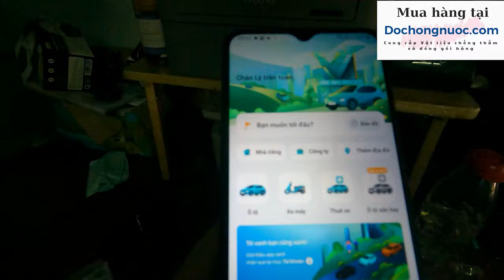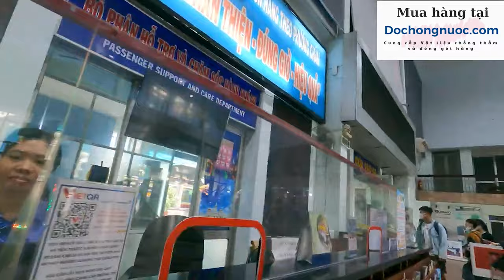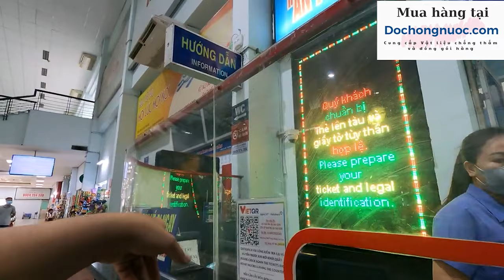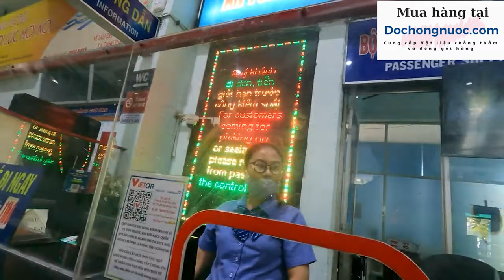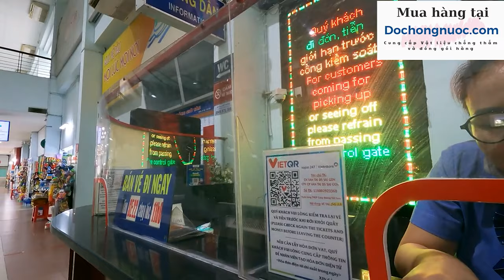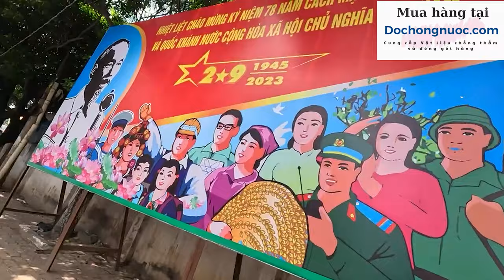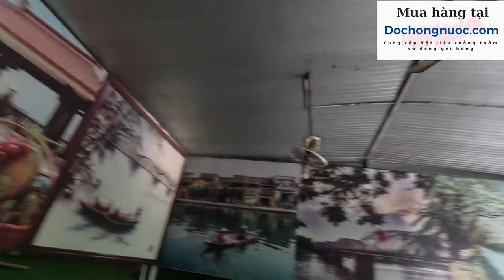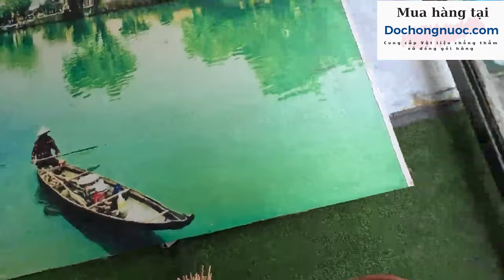Trải nghiệm đi tàu hỏa từ Sài Gòn đến Dĩ An Bình Dương